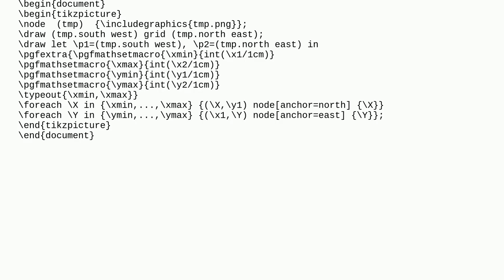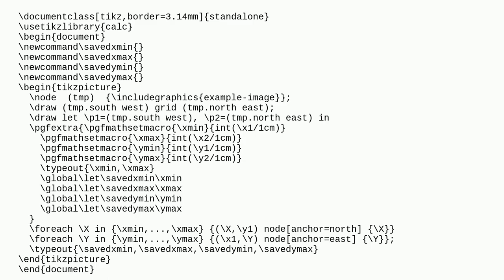Tex: TikZ vs. pgf syntax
TikZ vs. pgf syntax

A special thanks goes out to the community

  tikz-pgf